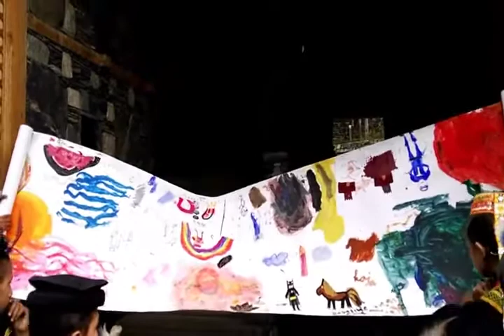Art Activity Kalash Children in Kalasha Duur Pakistan,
Bugiandassociates (2)
Often children come first. Savings, .friendships, and leisure time-everything revolves around your Child.Why do we happily sacrifice our pleasures, our money...sometimes even our lives?
Why have children? there are the usual explanations; we procreate to perpetuate the species out of duty for moral beliefs, indestructible reassure ourselves out of passion.
But the focus is on the child itself
we make babies because we need them
we need them because they need us
The bond that makes us Children to our parents.
And parents to indestructible.We have Children to Honour our parents-a debt that can never be paid,
only transferred."you are not only my son,"
Maimonides,a 12th-century philosopher once told his child." you are also my father's grandson."
m. bugi...
ART WORKSHOP in the Kalash Tribe 2016-AllRights Reserved @Pictorights.NL.